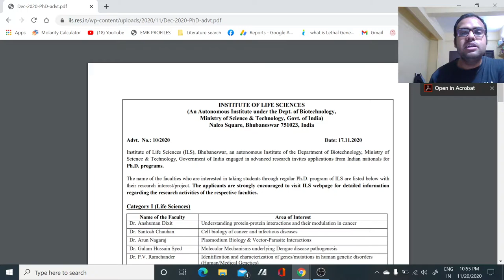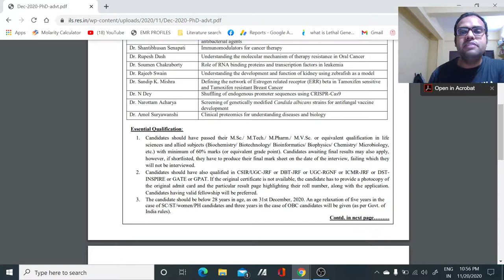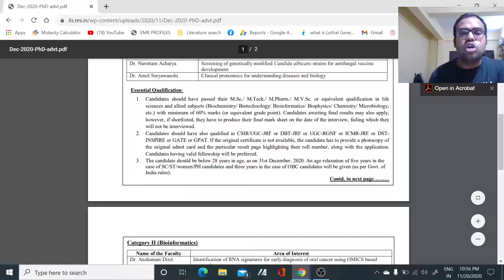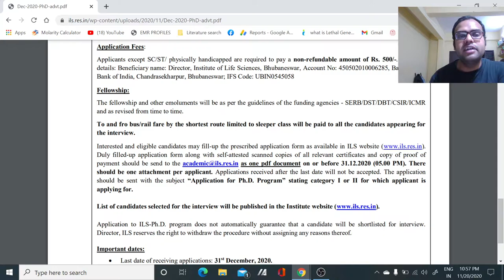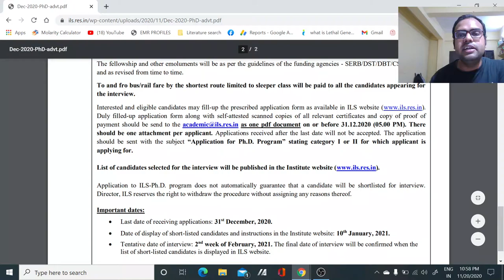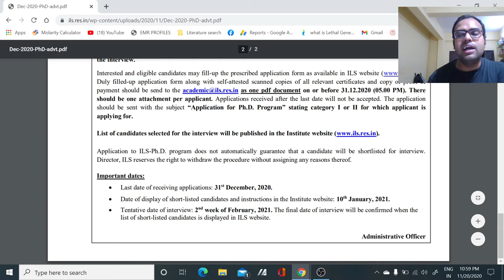Latest Ph.D. Notification in ILS II PG pass Students II Research Motivation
In this video, we have discussed about the Ph.D. notification released by Institute of Life Sciences (ILS). So if you are eligible for this go ahead..